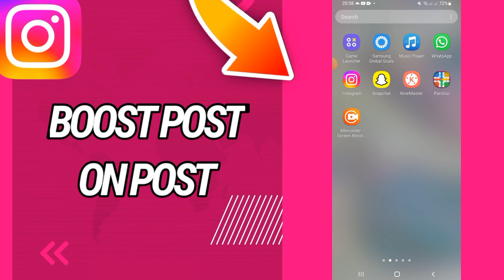How To Turn On And Allow Boost post On Post On Instagram App